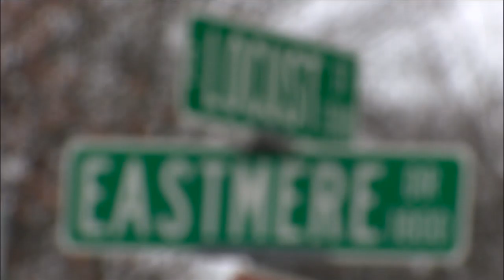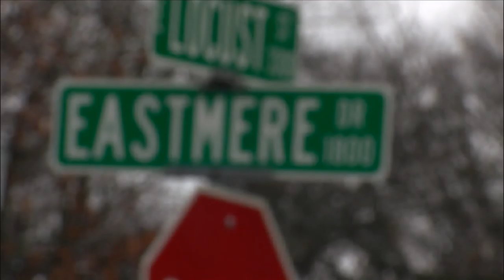Bride's car stolen in Davenport--With her wedding dress inside